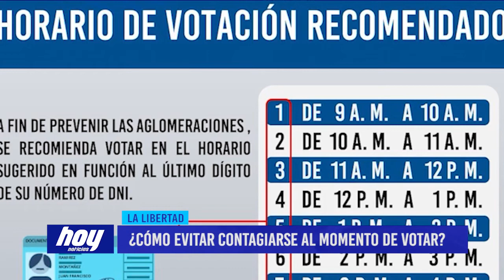¿Cómo evitar contagiarse al momento de votar?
A solo horas de las elecciones presidenciales 2021, le dejamos algunos consejos del Dr. Alembert Alvarado sobre cómo evitar contagiarse al momento de sufragar.

Este proceso electoral sin duda que marcará historia porque se realizará en medio de una crisis sanitaria por el COVID-19, es por ello que el reumatólogo Alembert Alvarado señala que se debe extremar las medidas de protección para cumplir con nuestro deber cívico de este domingo 11 de abril y al mismo tiempo evitar el contagio.